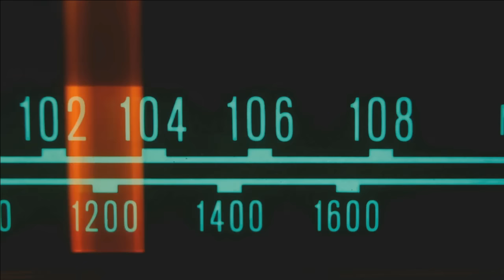Programa Satelite Jueves 28 de Enero 2016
Programa de opinión en las instalaciones de Emisora Atlántico de la Organizacion radial Olimpica
Por la frecuencia 1.070 AM Colombia en el horario de 1:00 PM A 3:00 PM

Direccion : Abel Gonzalez Chavez
Produccion : Benjy Bula
Camarografia: Jesus Camargo
Ing: Jorge Aragon